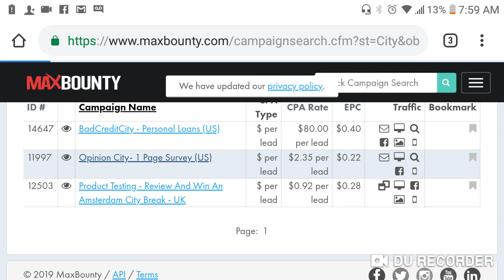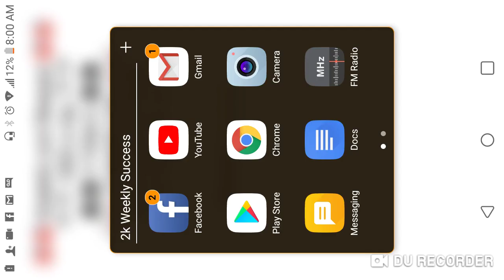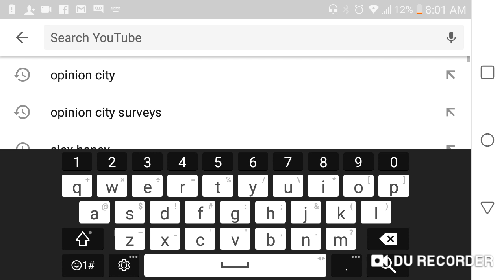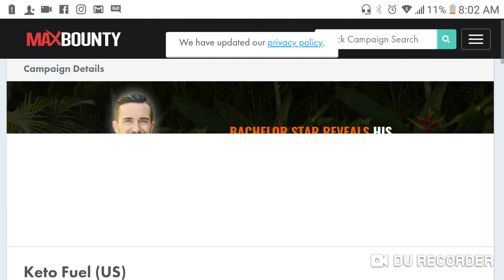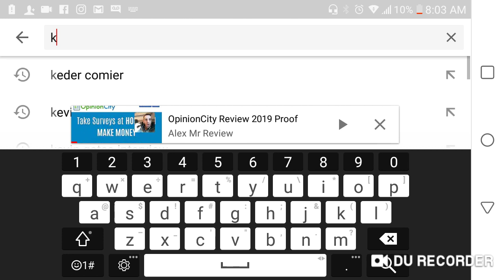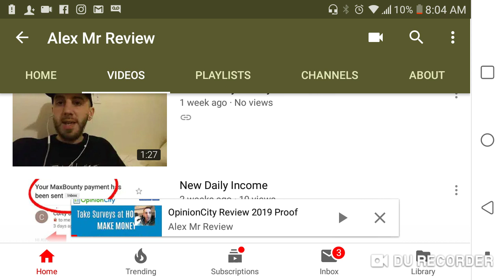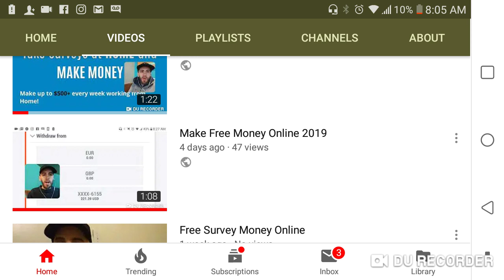CPA Marketing Youtube Training 2019